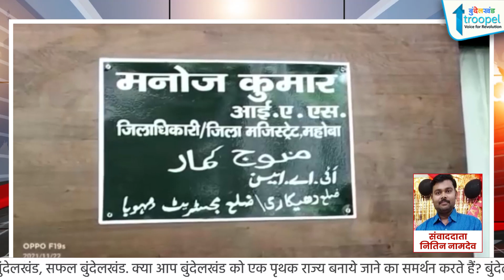Mahoba: फसल बीमा के नाम पर किसानों के साथ छलावा | Bundelkhand Troopel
उत्तर प्रदेश के महोबा जनपद में हलदर किसान यूनियन ने अन्नदाताओं को फसल बीमा का लाभ न मिलने पर नाराजगी जाहिर की है. इस दौरान यूनियन के जिला अध्यक्ष जनक सिंह परिहार समेत तमाम किसानों ने फसल बीमा के नाम पर छलावा किए जाने के आरोप लगाए है. हलदर किसान यूनियन के बैनर तले किए गए प्रदर्शन के दौरान एक सैकड़ा से अधिक किसानों ने डीएम से मुलाकात कर फसल बीमा कंपनी पर जांच बैठाए जाने की मांग की है. इस दौरान जिला अध्यक्ष जनक सिंह परिहार ने फसल बीमा कंपनी के खिलाफ खासा रोष जाहिर करते हुए प्रशासनिक अधिकारियों के खिलाफ जमकर हल्ला बोला है. जनक सिंह की माने तो तकरीबन 1 लाख 50 हजार किसानों से फसल बीमा की घनराशि वसूली जा चुकी है. बाउजूद उसके इस योजना का लाभ अन्नदाताओं को नही दिया गया है. इसी के साथ ही जनक सिंह ने प्रशासन से बीमा कंपनी के खिलाफ कड़ी कार्यवाही न किए जानेे पर जनपद में काबिज अफसरों के खिलाफ जोरदार प्रदर्शन की चेतावनी दी है
jhansi_news _today bundelkhand,
bundelkhand news mp,
bundelkhand samachar,
bundelkhandi,
bundelkhandi language,
jhansi news,